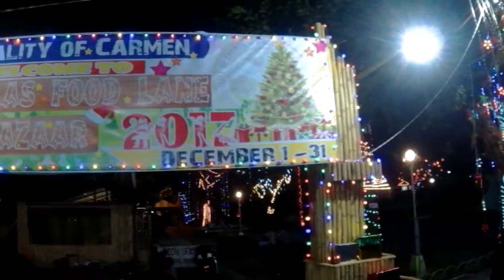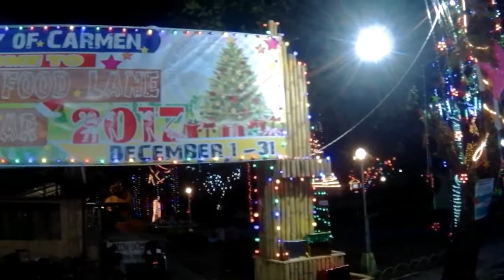Carmen Surigao del Sur Light Up 2017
Carmen, officially the Municipality of Carmen, is a 5th class municipality in the province of Surigao del Sur, Philippines. According to the 2015 census, it has a population of 10,347 people.